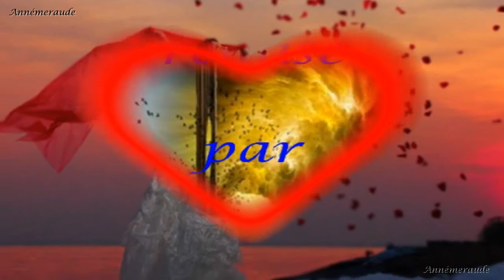Magical Dream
De belles images avec quelques-unes de mes créations!